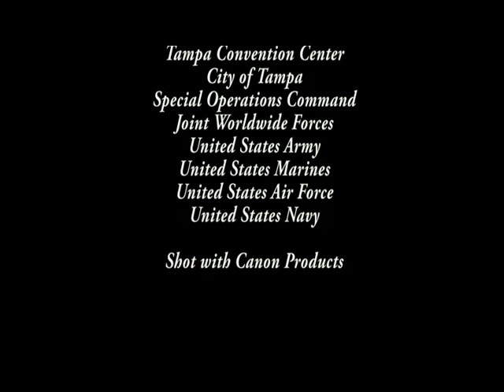Special Operations Mock Assault in Tampa